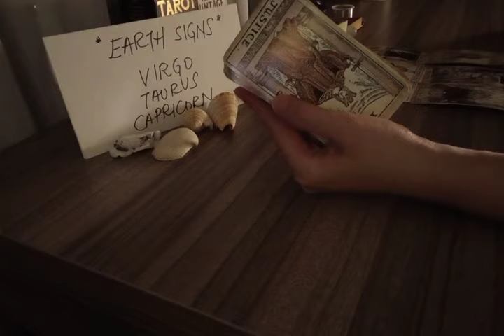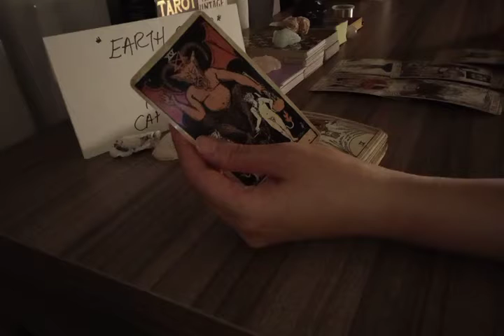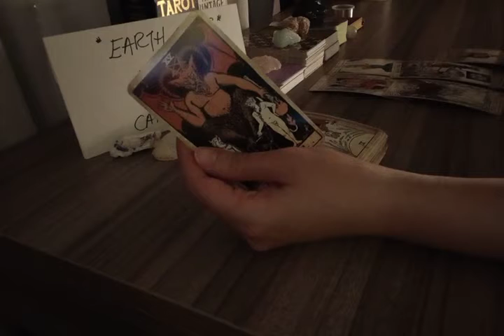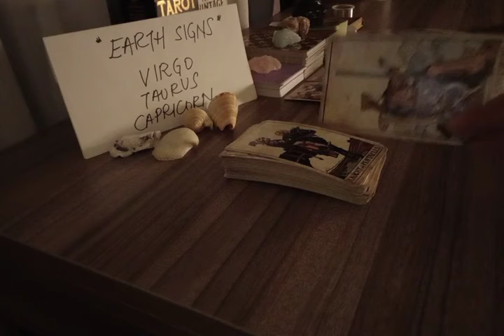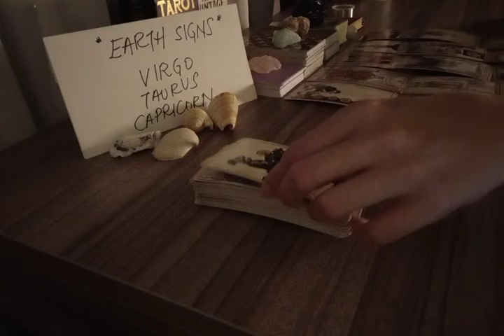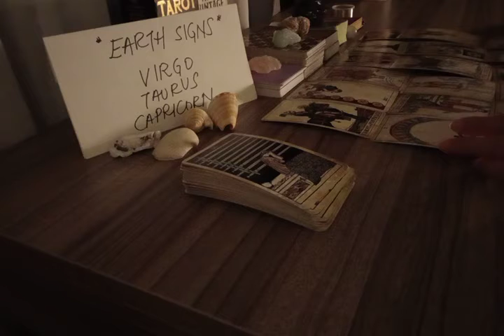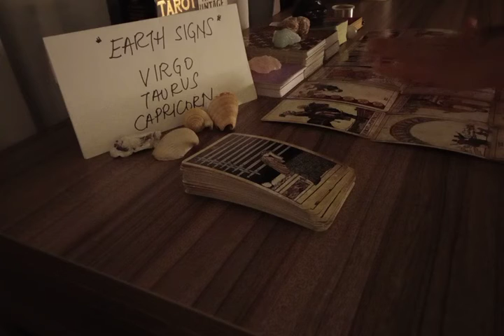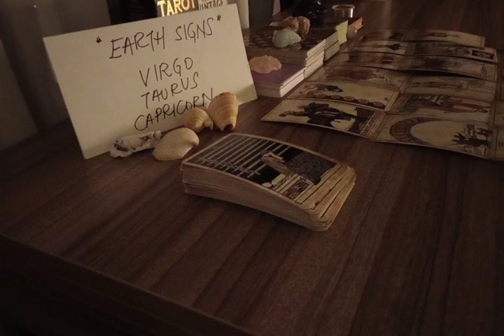VIRGO 🤯 AT THIS MOMENT, THEY'RE THINKING HEAVILY ABOUT U BECAUSE 🔮 JULY 2022 LOVE MONEY TAROT GUIDE